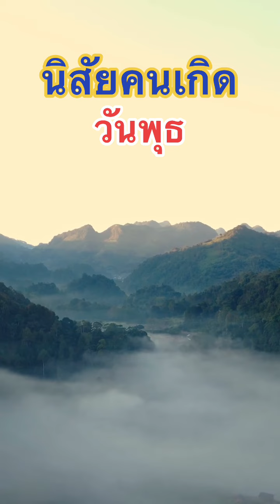นิสัยคนเกิดวันพุธ ดวงวันเกิด ดูดวง